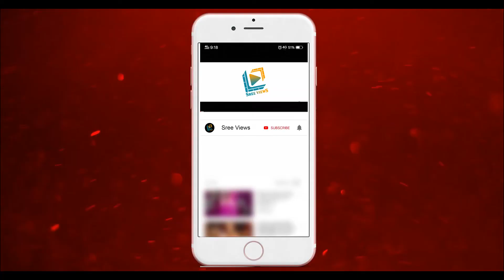HappyFriendshipDay All Fans - NTR, Mahesh, Ram Charan, Salman Khan, Megastar